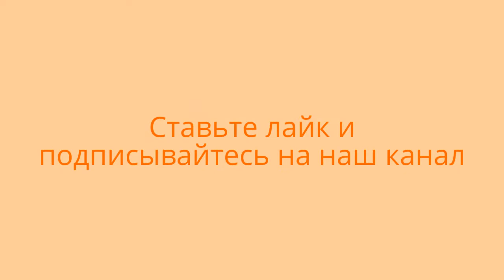Готовим дома Кулинария РЫБНЫЙ ПИРОГ Рецепты пирогов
РЫБНЫЙ ПИРОГ:
состав продуктов:
картофель- 4 шт
мука-7 столовых ложек
кефир-1 стакан
яйца-2 шт
соль,сода.
лук  1 шт
рыбная консерва( сардины в масле) 1 шт
Готовим в духовке при 180 градусов до готовности
Приятного аппетита!
делитесь видео, пишите комментарии.